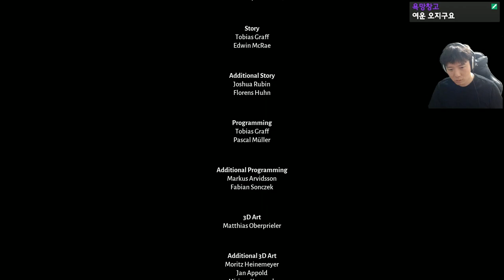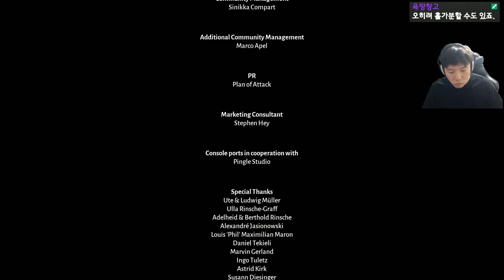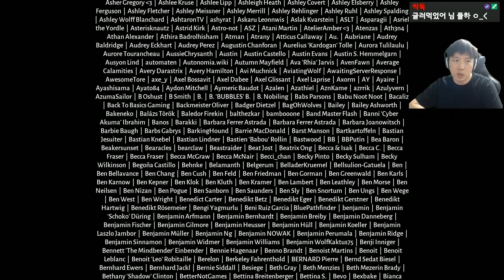다른 동물의 몸을 빌릴 수 있는 능력을 얻게 된 늑대의 모험 - 로스트 엠버 #3(엔딩)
늑대가 다른 동물들로 빙의하며 자연을 감상하고 과거(전생)에 무슨 일이 있었는지 알아가는 신작 힐링게임!

가격: 31000원